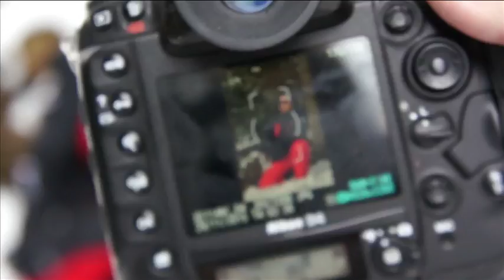CITYOUTLET WINTERSHOOTING 2015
Wie trendig man auf den Bergen sein kann zeigt uns dieses Mal CITYOUTLET mit diversen Marken und Kombinationen !

Models:
Seraphine Peterstorfer
Andreas Greifenender
Nico Moser

Photos by: Rene Hauser